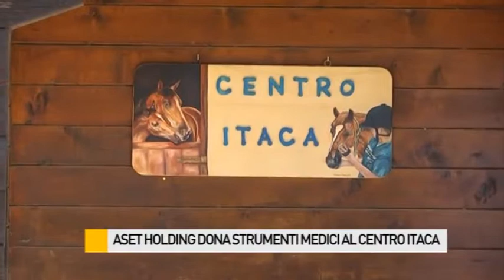Aset Holding dona strumenti medici al Centro Itaca